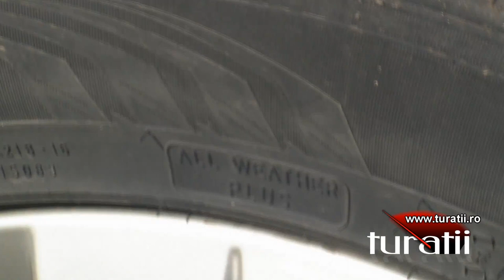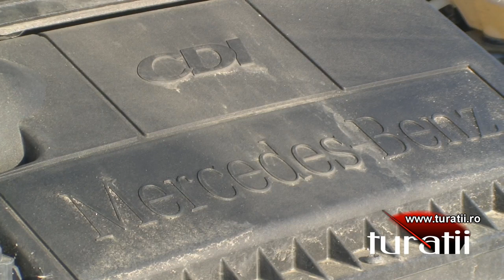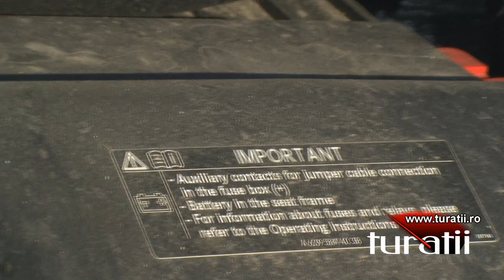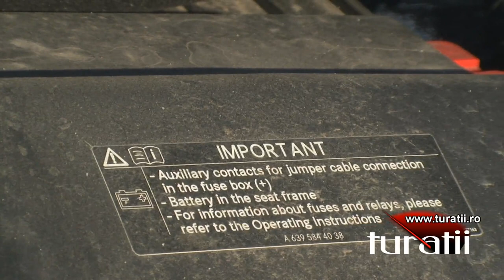Mercedes-Benz Vito 113 CDI explicit video 1 of 3